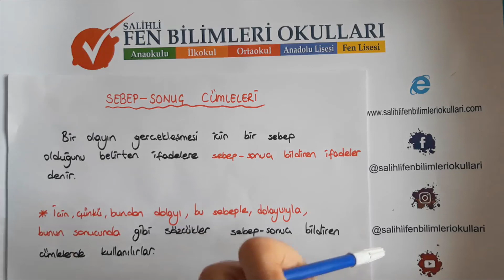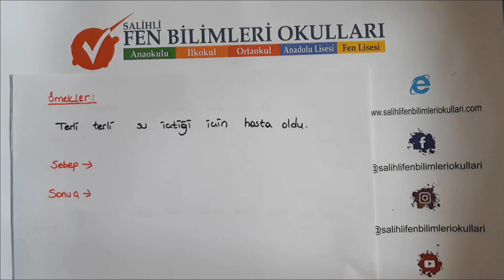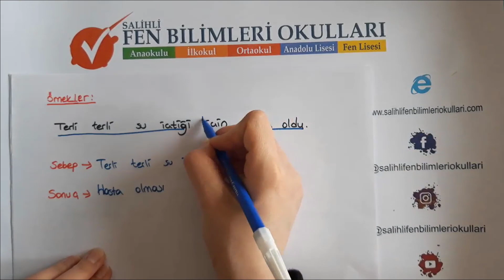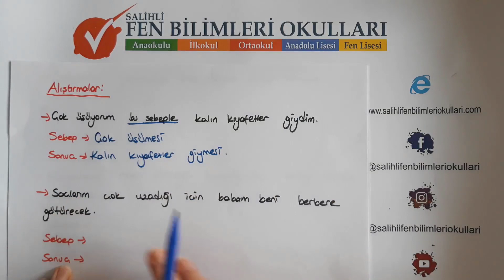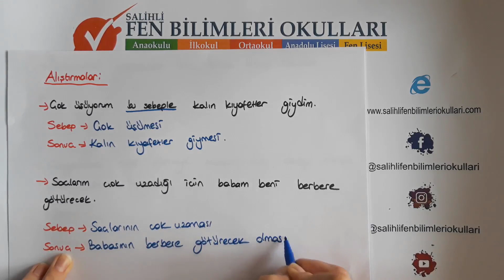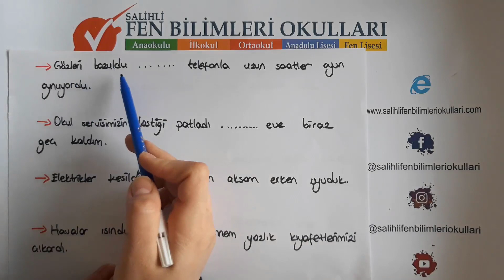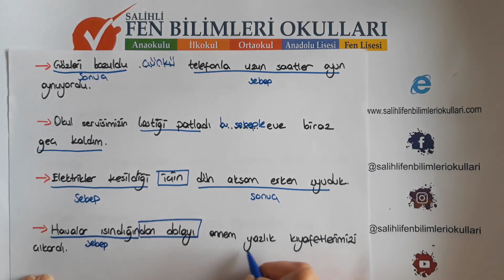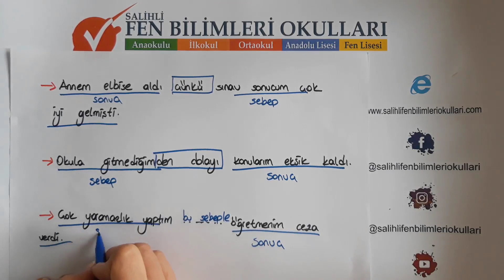2.Sınıf türkçe sebep sonuç cümleleri